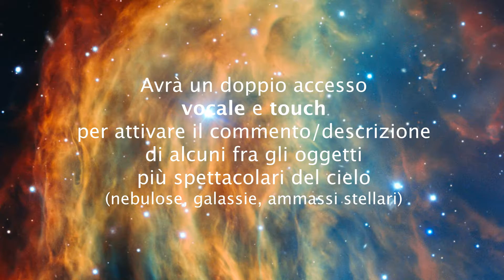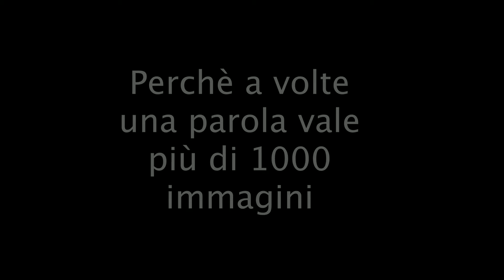parole di cielo video ufficioso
Video ufficioso di "Parole di Cielo", "Words in the Sky" app.
Trova una differenza con quello ufficiale...
"Parole di Cielo", "Words in the Sky" app è su Kick Starter @
paroledicielo